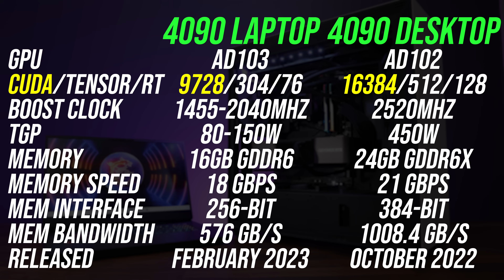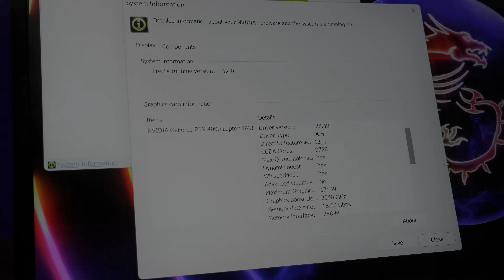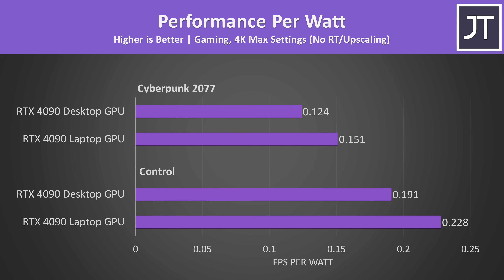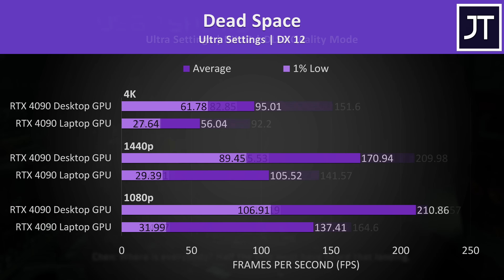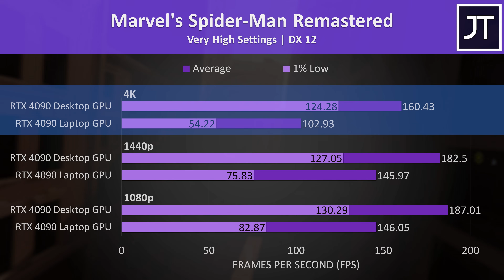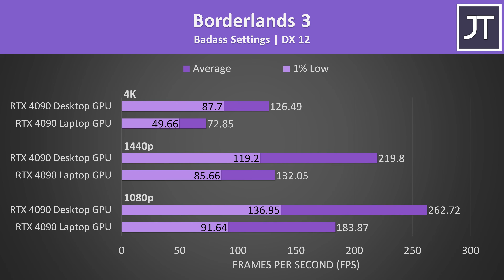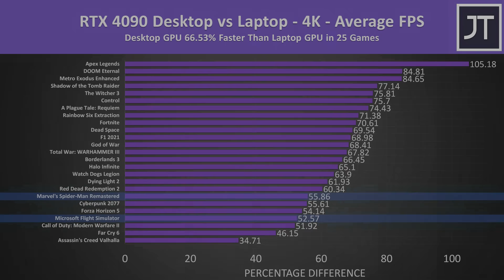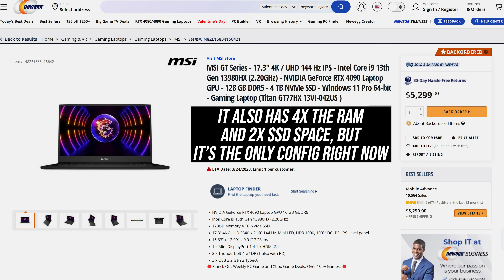RTX 4090 Laptop vs Desktop - It’s not even close…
💵 Save money on your next gaming laptop with our daily deals
💻 Laptops with RTX 4090 graphics
🖥️ Desktop RTX 4090 graphics cards
💻 MSI Titan GT77

The difference between Nvidia’s RTX 4090 laptop and desktop GPUs is BIG! I’ve compared 25 games at 4K, 1440p and 1080p to show you the differences!

Chat with me and the community in Discord and get behind the scenes videos!

See how the RTX 4080 desktop GPU compares against the RTX 4090 laptop GPU next, as these use the same AD103 die

Test PC Components:
CPU - Intel Core i9-13900K

EVERYTHING I USE:
💻 My Current Laptop
🖥️ My Current Desktop PC
🎥 My Camera Gear
💍 My Smart Ring

RTX 4090 Laptop vs Desktop Timestamps:
0:00 Are 4090 Laptop vs Desktop the same?
0:20 GPU Spec Differences
0:49 4090 Laptop Closer to 4080 Desktop
1:00 Bring the “M” back!
1:23 Why this naming can be misleading
1:59 Laptop Test System
2:19 Desktop Test System
2:42 Differences Between My Laptop & Desktop
3:02 GPU Power Limit Differences
3:27 Thermals
3:39 Fan Noise Difference
3:53 Power Draw
4:06 Performance Per Watt
4:27 Temperatures & Clock Speed
4:48 PCIe Bandwidth Difference
5:03 25 Games Compared (4K, 1440p & 1080p)
5:13 A Plague Tale: Requiem
5:43 A Plague Tale: Requiem + DLSS & Frame Generation
6:22 Cyberpunk 2077
6:41 Cyberpunk 2077 + RT, DLSS & Frame Generation
7:00 Dead Space
7:21 Dead Space + DLSS
7:33 The Witcher 3 + RT & FSR
7:59 The Witcher 3 + RT, FSR & Frame Generation
8:13 Microsoft Flight Simulator
8:45 Microsoft Flight Simulator + DLSS & Frame Generation
9:02 Spider-Man
9:41 Spider-Man + DLSS & Frame Generation
9:53 Call of Duty: Modern Warfare II
10:12 Apex Legends
10:53 Control
11:03 Fortnite
11:27 15 More Games Tested!
11:56 25 Game Average Difference at 1080p
12:40 25 Game Average Difference at 1440p
13:11 25 Game Average Difference at 4K
13:49 25 Game Average
14:24 Content Creation (Blender/V-Ray/DaVinci Resolve)
15:13 Price Difference
16:32 Cost Per Frame Value
16:45 Do You Need Portability? How Much Space?
17:41 Upgrade Options
18:02 RTX 4090 Laptop or Desktop GPU Worth it?
18:27 More Laptop vs Desktop Comparisons!